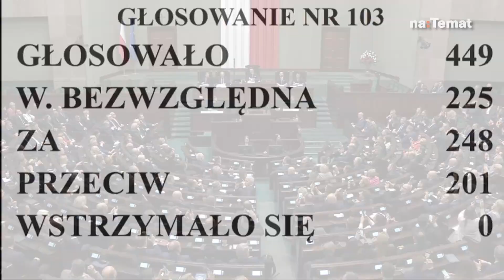DONALD TUSK NOWYM PREMIEREM. "INACZEJ NIE MOGŁEM, MUSIAŁEM WRÓCIĆ"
Donald Tusk został w poniedziałek wieczorem premierem Polski. Zaraz po głosowaniu zabrał głos w sali plenarnej. – Dziękuję Polsko, to jest wspaniały dzień – powiedział nowy szef rządu w Sejmie. I dodał: – Inaczej nie mogłem, musiałem wrócić.